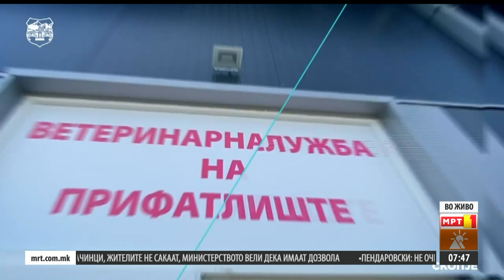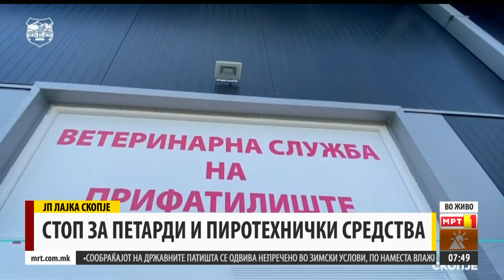ЈП ЛАЈКА-НОВОГОДИШНА ЗАБАВА СО МИЛЕНИЦИ